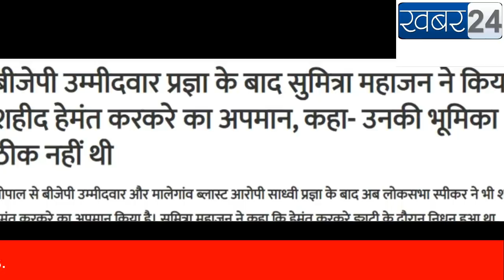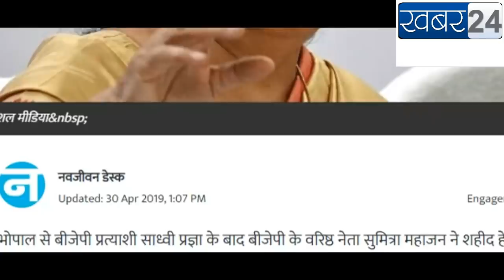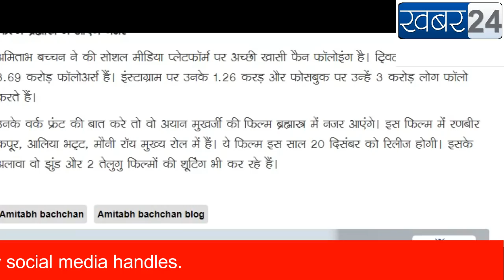Again Bjp Leader Sumitra Mahazan Insult Martyr Hemant karkare Modi Govt Pay For their Mistakes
kabhar24x7